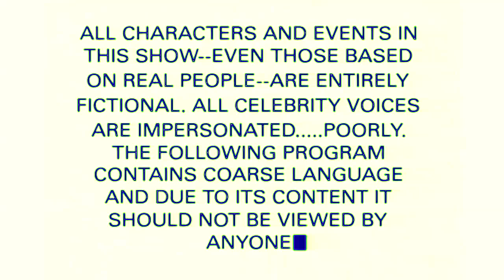South Park Intro (Season 1) in NavyDarkGreenChorded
something for @zdreinje8100 , that's all

and all the BTVEC5642 logos